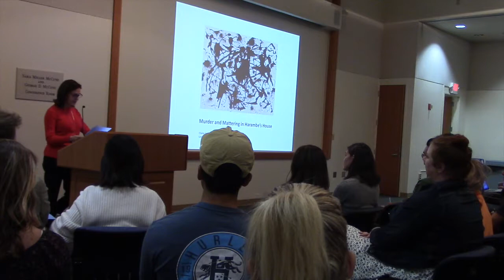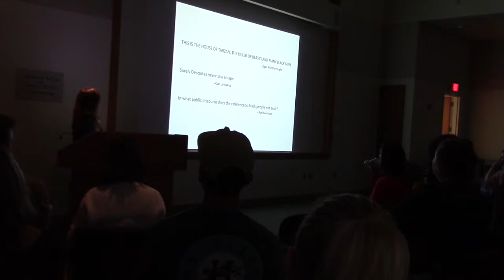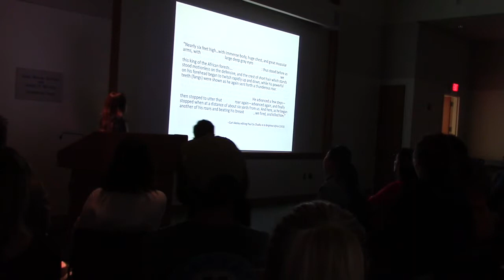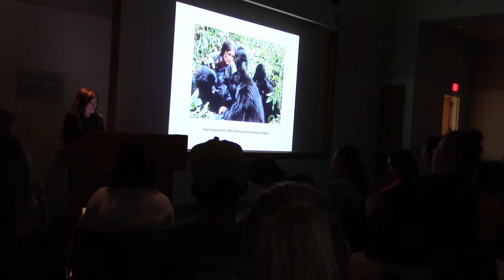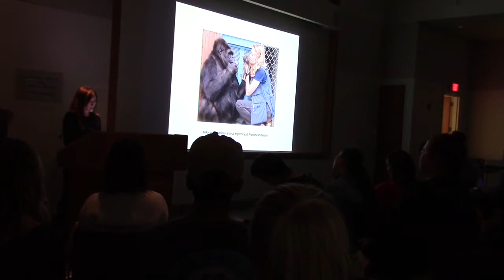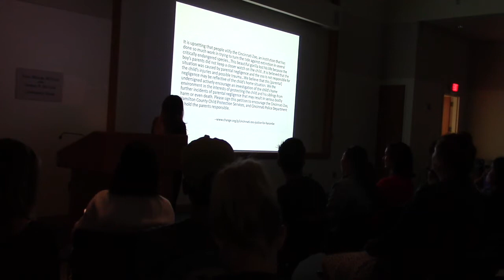CLAIRE JEAN KIM Murder and Mattering in Harambe’s House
This talk approaches the controversy over the killing of the gorilla Harambe in the Cincinnati Zoo in May 2016 as a unique window onto the making of animalness and blackness in the contemporary U.S.  It will explore the notion of a racial-zoological order in which the “human” is constructed simultaneously in relation to both the “black” and the “animal.”

Claire Jean Kim is Professor of Political Science and Asian American Studies at University of California, Irvine.  She is the author of Bitter Fruit: The Politics of Black-Korean Conflict in New York City (2000) and Dangerous Crossings: Race, Species, and Nature in a Multicultural Age (2015), both of which won book awards from the American Political Science Association.